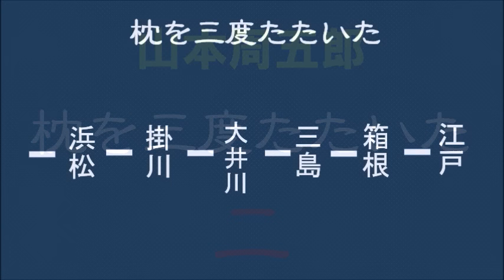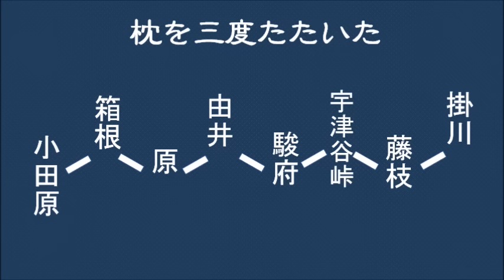【朗読】山本周五郎 政権を左右する大仕事、軍用金の運搬を命じられた・・・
山本周五郎の短編小説「枕を三度たたいた」

塚本林之助・・軍用金の運搬を命ぜられた
さわ・・林之助の妻
龝村宗左衛門（あきむら）・・江戸の筆頭家老
志田主計（かずえ）・・側用人
若狭守宗良（むねよし）・・藩主
辻源六・・供
小松藤兵衛‥供
田代重太夫・・供
永野又四郎・・妻の長兄
加島東吾・・書院番、林之助の親友
小林主水（もんど）・・国許の林之助の親友

語句解説
私曲・・よこしまで不正なこと
仕置・・処置すること
ひせい・・悪い政治
闕所（けっしょ）・・田畑・家屋敷・家財を官に没収すること
湮滅（いんめつ）・・すっかり隠しなくすこと
仕切り・・取引や帳簿の締めくくり
ようきょう・・狂人のふりをすること
そらを使う・・知っているのに知らぬふりをすること（方言？）

原稿は下記を使わせていただきました。
新潮社版　山本周五郎全集第27巻　昭和57年8月発行